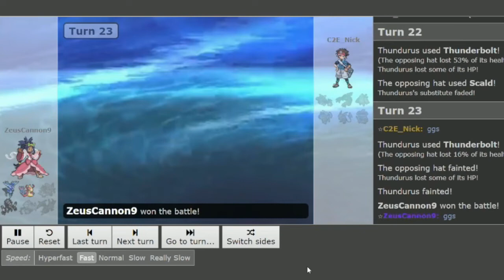WEEK 8: Nick vs. Seth